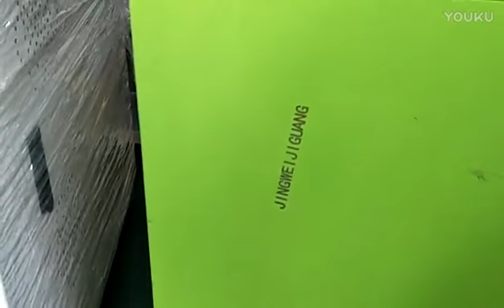fiber laser marking machine 360 degree fiber laser marking machine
All materials: gold,silver,titanium,copper,manganese steel, zinc, stainless steel,brass,iron, aluminum all kinds of ally steel, galvanized sheet, rare metals,anodized aluminum etc.

Yin Tao laser equipment technology manufacturer specializing in laser marking machine / laser welding machine / laser cutting machine / laser punching machine for over 17years.